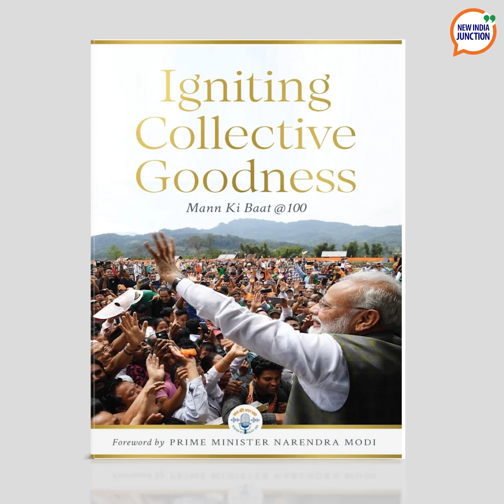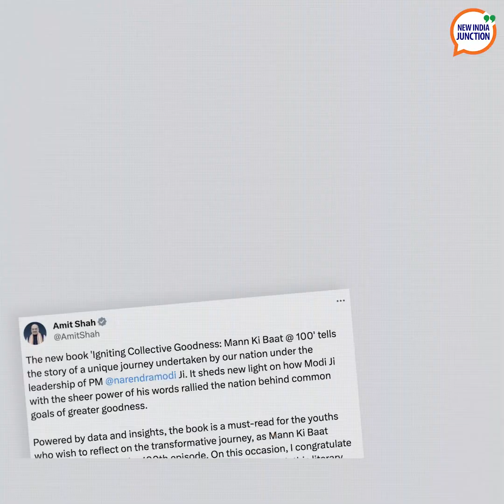A look at Igniting Collective Goodness in Mann Ki Baat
"Igniting Collective Goodness: Mann ki Baat @ 100” delves into India's collective spirit. With 4 segments and 19 chapters, it mirrors diverse Mann ki Baat themes, the book encapsulates the heart-to-heart conversations between PM Modi and the citizens.